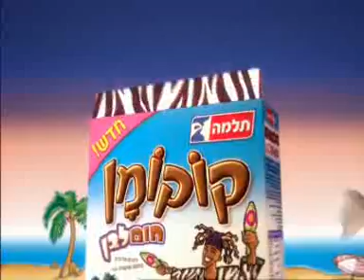SAATCHI & SAATCHI FEATURING CHARLII.COM filming on location in Israel / Tel Aviv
shot exclusively in Israel /  Tel Aviv,
charlii.com on location in Israel / Tel Aviv
shooting for The Saatchi & Saatchi Group  .

The Actor & Singer  for
Kellogg's® COCOPOPS

" The CoCoMan  "  Commercial

SAATCHI & SAATCHI  WORLDWIDE